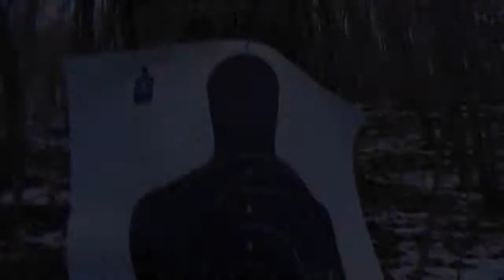Shooting Compilation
Heres a video of a bunch of my shooting videos compiled into one...guns featured are a Heritage Rough Rider .22 Caliber, A Taurus 357 Magnum, A Mosin Nagant Carbine, A Marlin Glenfield Model 20 .22 LR, A Mossberg 500 Persuader, A Brazilian 12 Gauge (with bayonet), A 10 Gauge Shotgun, A Chinese SKS, Ruger LCP...and Shorty the 12 gauge, hehe.
Songs are, Mark Collie-In Time and Tool-Parabola